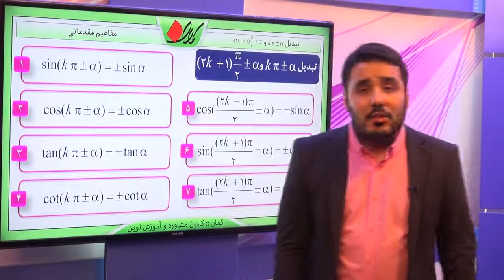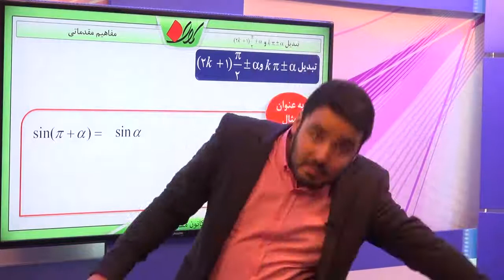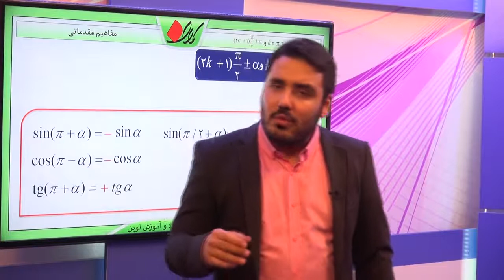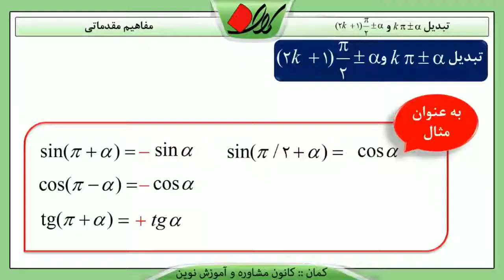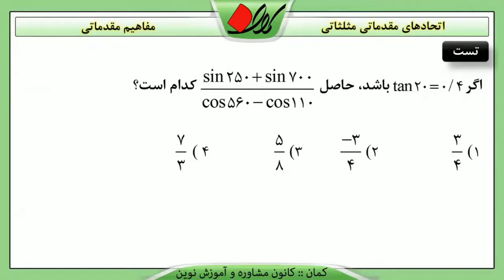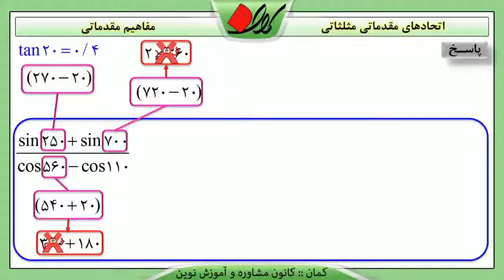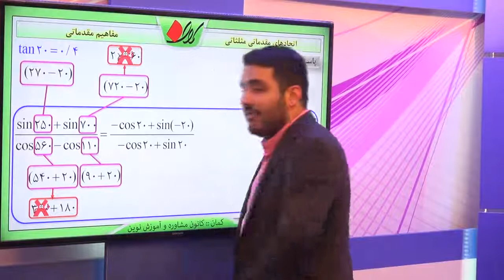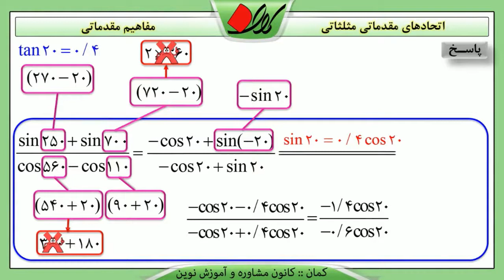ریاضی تجربی کنکور مثلثات مفاهیم مقدماتی مثلثات تبدیل ها